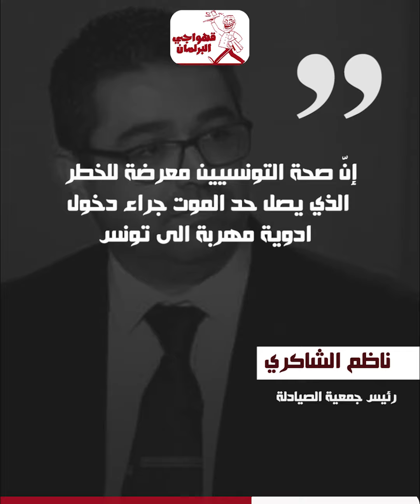الخطر يحدق بصحة التونسي..أدوية مهربة مغشوشة وأخرى بالمئات مفقودة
يواجه التونسيون تحت حكم قيس سعيّد مخاطر شديدة تتعلق بصحتهم في علاقة بالأدوية تحديدا.وكشفت عدّة تقارير عن وجود أدوية مهرّبة في السوق وأخرى مفقودة يحتاجه التونسي لعلاج أمراضه.